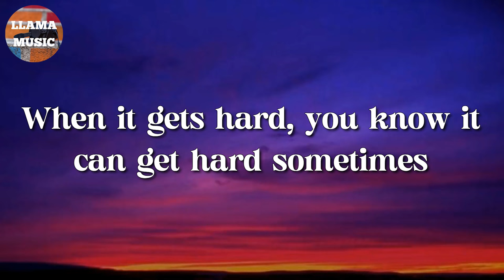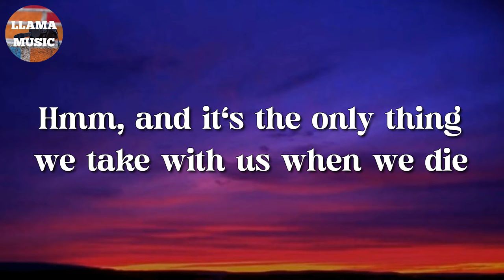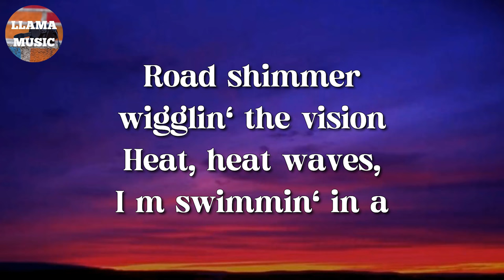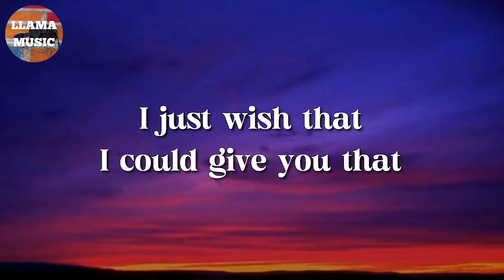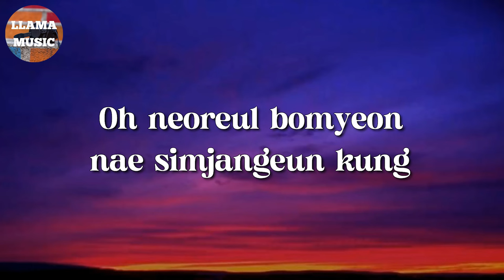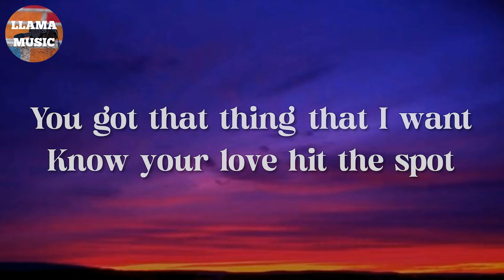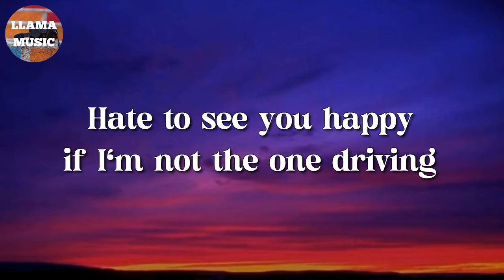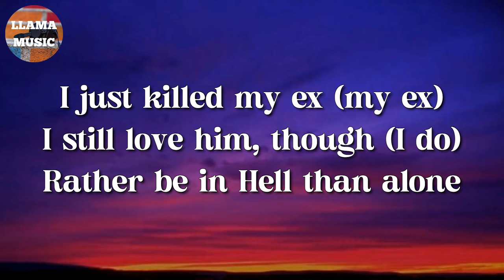🎵 Ed Sheeran – Photograph || Glass Animals, TAEYANG, SZA (Lyrics)